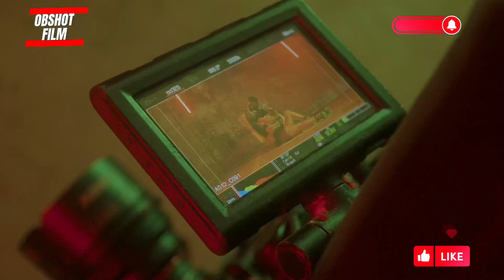BTS (Time Aso - Deon Boakye ft Lenko Psycho)